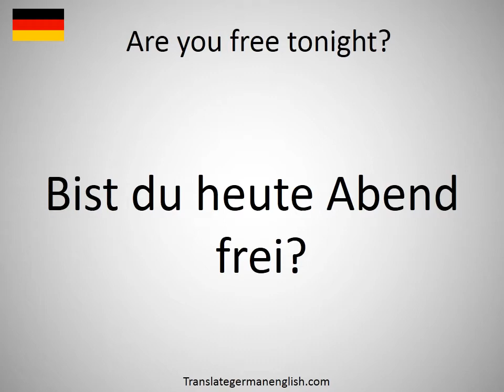How to say Are you free tonight? in German?